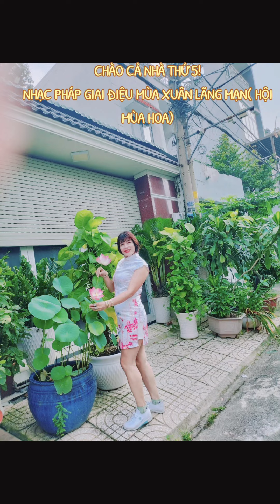NHẠC PHÁP LỜI VIỆT ( HAY LẮM)❤😍♥